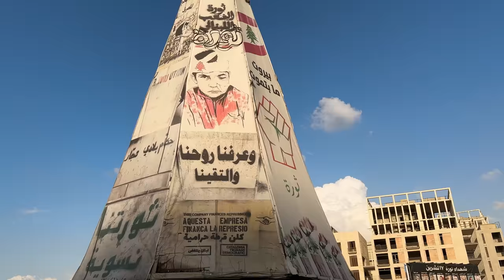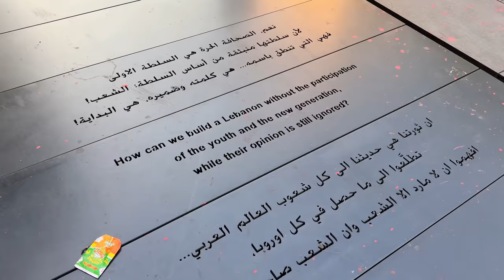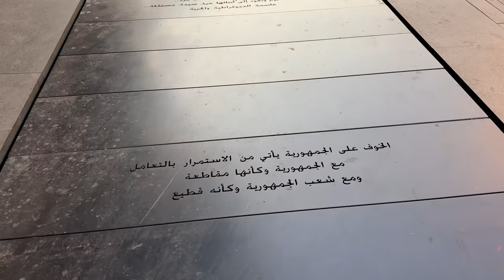SLUMSY na Palestyńskiej dzielnicy Bejrutu. Dostaliśmy ostrzeżenie "ZAWRACAJCIE bo Was ZASTRZELĄ"